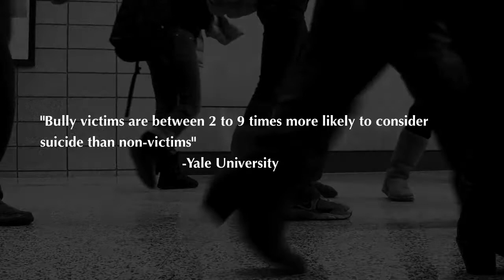Minnesota Nice? (Official 2012 Teaser Trailer)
The official teaser trailer for Alec Fischer's newest documentary, "Minnesota Nice?".  The documentary highlights the dangers of bullying in public schools, and their effects on students committing suicide.

Copyright followed by presenting a criticism through the music.